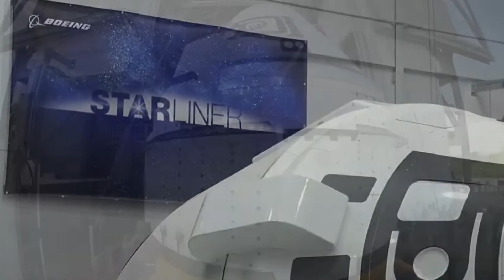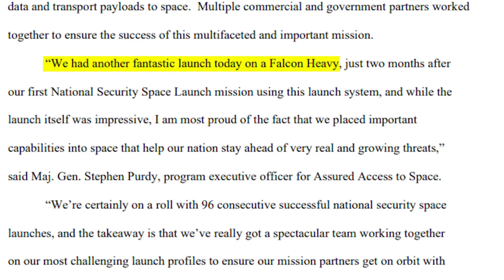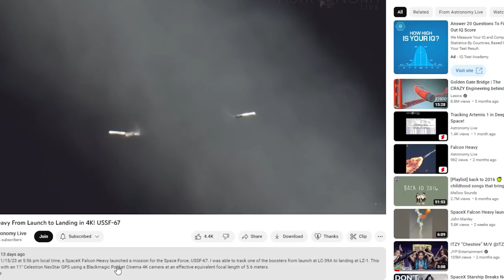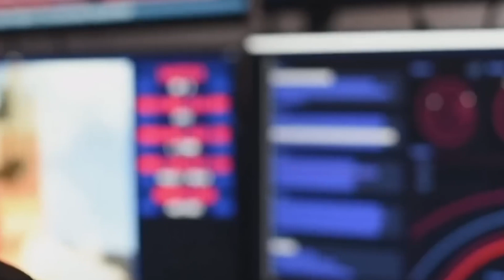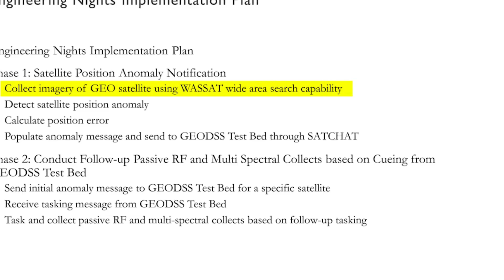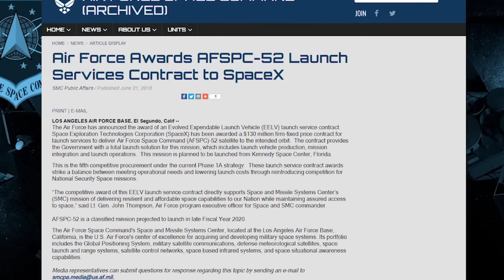How SpaceX's President Revolutionized the Space Industry!